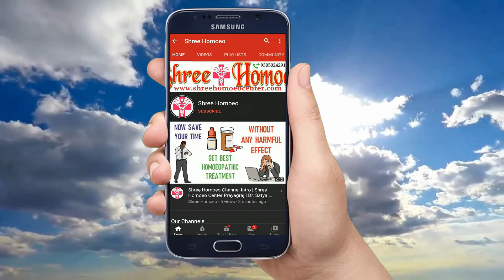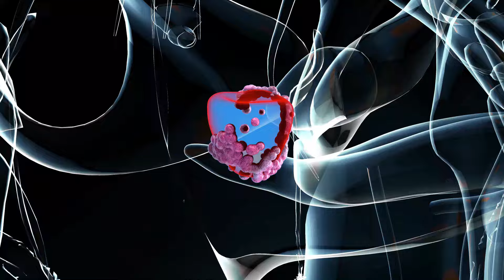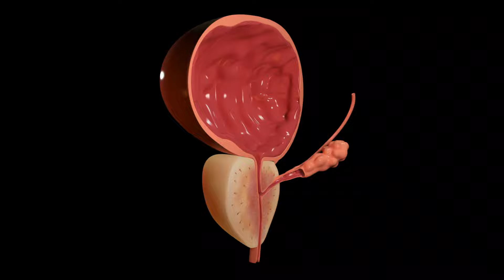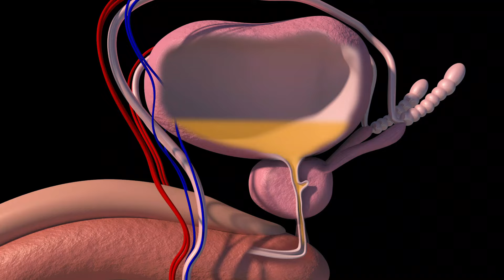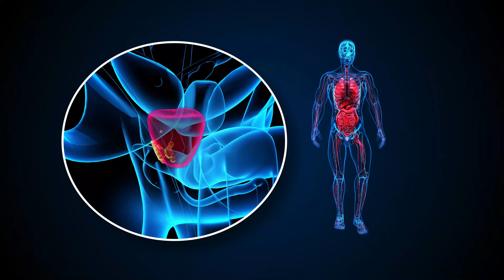यूरिन में समस्या ? कहीं प्रोस्टेट तो नहीं बढ़ा ? | Prostate Enlargement Medicine | Prostonett Drops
My self Dr. Anand and today I explained about Burnett Homeopathy Prostonett Drops which are used for the enlargement of the prostate, and urine problems so watch the full video to know about it.

Mode of Payments :

1.

2. Paytm, Google Pay, Phone Pay on 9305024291

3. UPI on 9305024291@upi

4. Bank Transfer

Thanks & Regards
Shree Homoeo